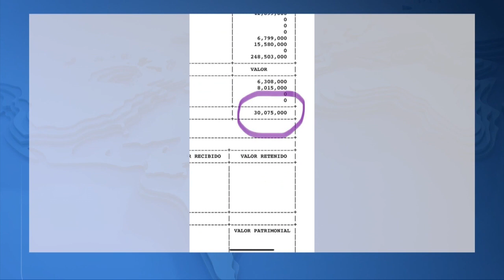Ñapa dos | ¿Qué se debe hacer cuando se recibe una cuenta de cobro loca de la DIAN?